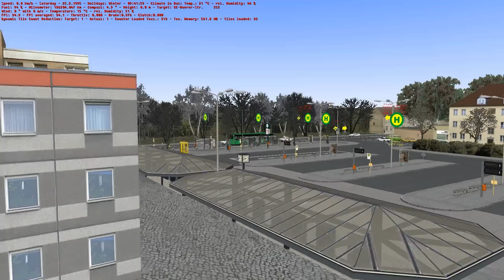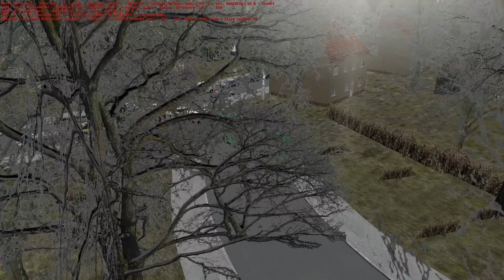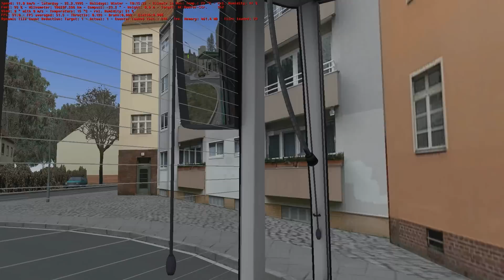OMSI Joyride #14 - Stadt Gladbeck - Route 252 Mercedes Benz O530 HHA ZF - OMSI 2 The Bus Simulator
Lots of kickdown!

Map: STADT GLADBECK V4.0.0
Line 252 Hermannschule - GE-Buerer-Straße

Mercedes Benz O530 HHA ZF mod by PoweredByCNG
(Sounds like Singapore's OC500LE with Mercedes-Benz OM457hLA engine)